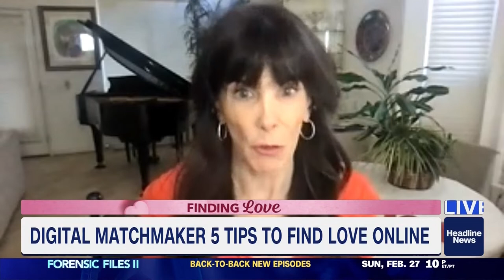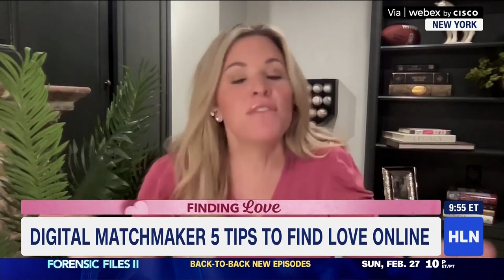Julie Spira on Morning Express - Digital Matchmaker Tips for Dating Apps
Digital Matchmaker and Online Dating Julie Spira shares her best dating tips for finding love on mobile phones on HLN's Morning Express.